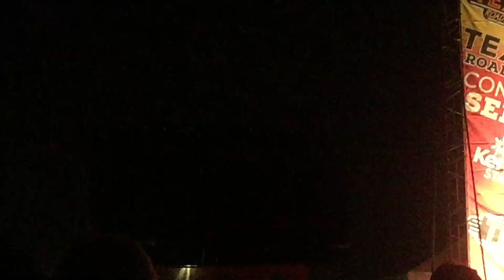For King & Country singing “Little Drummer Boy” at Kentucky State Fair 8/19/19